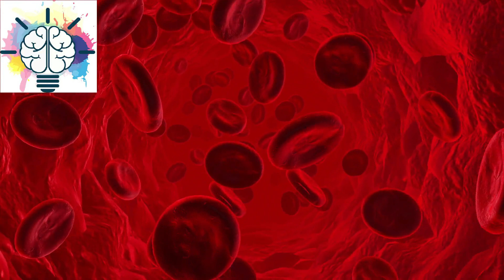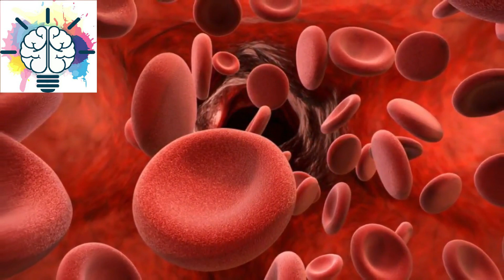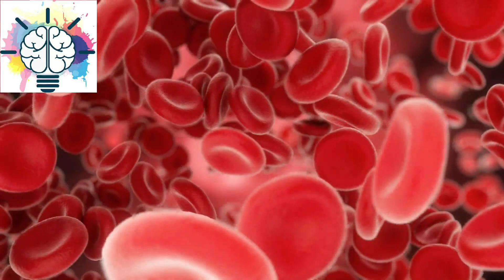كيفية رفع الهيموجلوبين في الدم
احدث مقاطع قناة معلومات ممتعة 2

New_bird yt:cc=on shopping with knowledge-zone